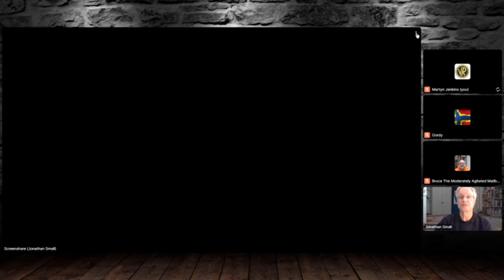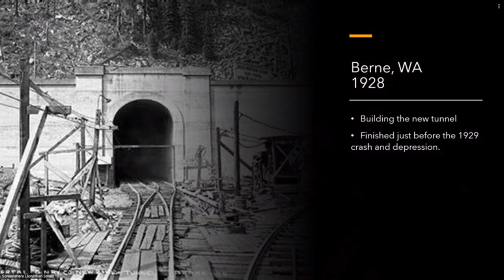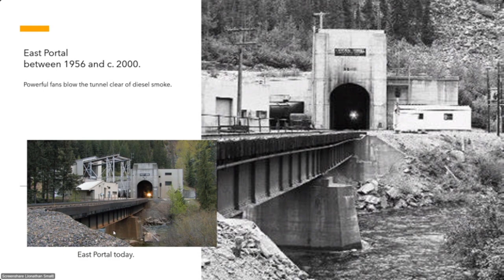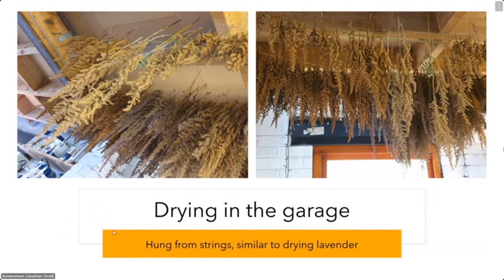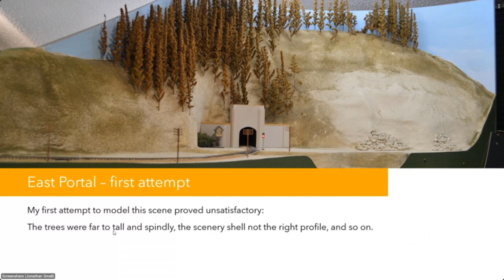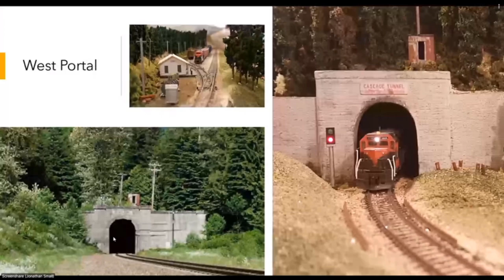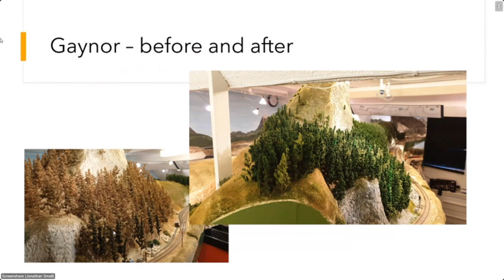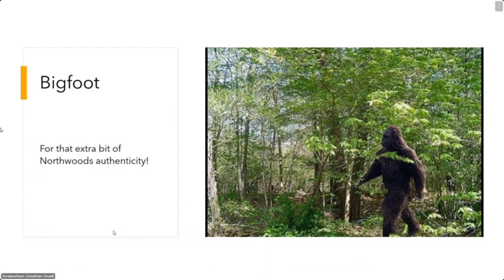Johnathan Small - Modeling Trees From Astilbe Flowers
Clinic,
Johnathan is based in the UK and give and excellent clinic on tree building.